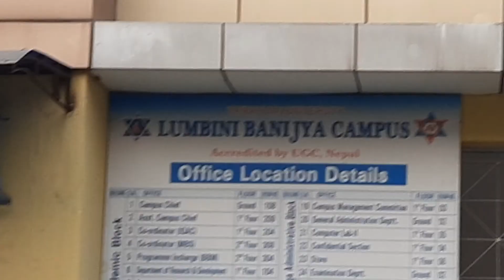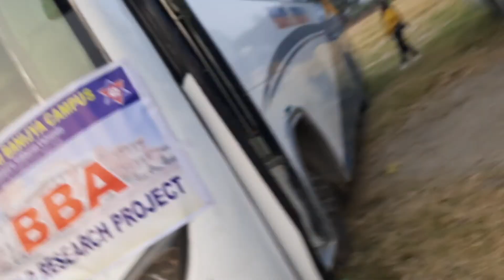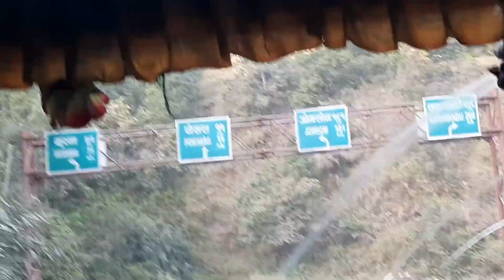Butwal to Ghandruk 🤙